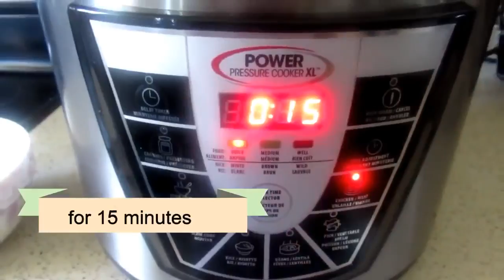AFGHAN SAMBOSA RECIPE PUFF PASTRY DESSERT IDEAS SAMOSA, BEST DESSERT سمبوسه افغانی با خمیر هزارلا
AFGHAN SAMBOSA RECIPE PUFF PASTRY SAMOSA RECIPE BEST DESSERT,PUFF PASTRY DESSERT IDEAS
طرز تهیه سمبوسه افغانی با خمیر هزارلا
afghan food recipe
afghan cuisine recipes
mazar cuisine

برای تهیه نمودن  رسیپی های بیشتر لطفا به چاینل من سبسکرایب کنید و‌ نماد زنگ را فشار دهید تا از ویدیو های جدید باخبر شوید و ویدیو‌ها را لایک کنید تشکر از توجه همه تان❤️

background music .

Note
Power pressure cooker doesn't need lots of water to cook the meat I have add according to my pressure cooker. You  must add the water according to your pressure cooker

نوت
دیگ بخار برقی زیاد آب کار نداره بخاطر نرم کردن گوشت مه مطابق دیگ بخار برقی آب استفاده کدیم شما متابق دیگ بخار که دارین آب استفاده کنین

French Fries:

sheerpira afghani

afghani kulcha khatai, nankhatai recipe

afghani kulcha shor

kulcha mazari sweet naan recipe

naan roghani recipe

ay khanum recipe

chakka recipe

qaimaq afghani recipe

yogurt recipe

halwae zardak afghani

afghani firne recipe

afghani malida recipe

bolani afghani

afghani borani banjan recipe

baklava recipe

COCONUT CAKE RECIPE

CHEESECAKE RECIPE

CHICKEN PARATHA ROLL RECIPE

SHAWARMA RECIPE